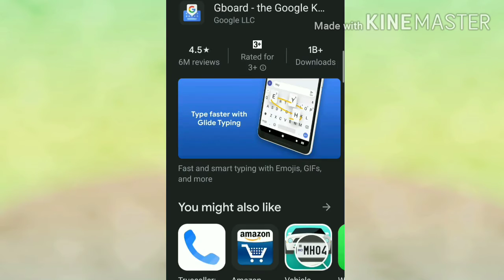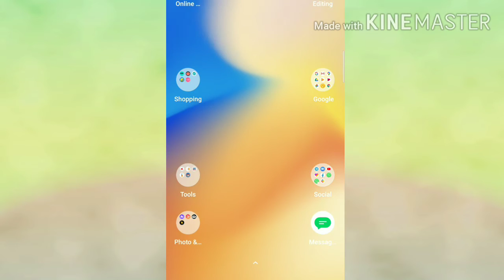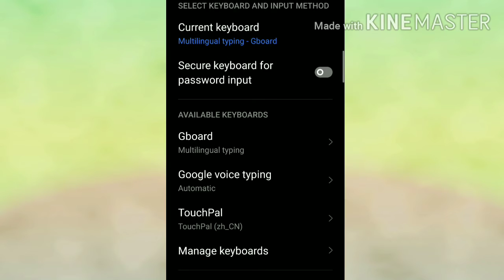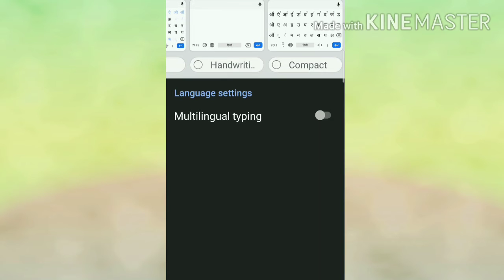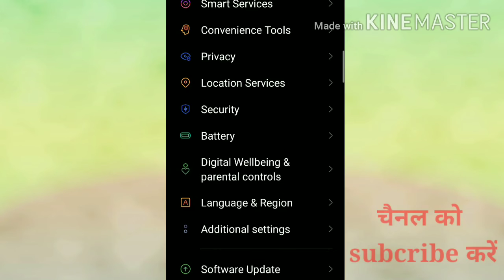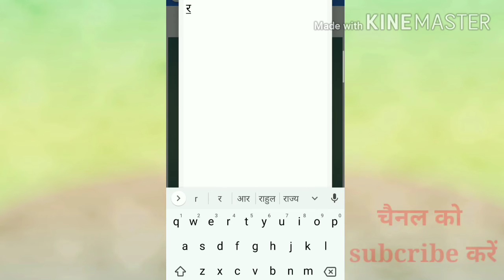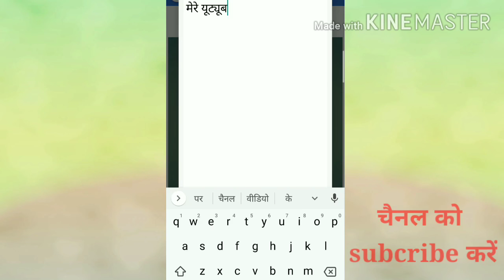English to Hindi typing kaise karte hain? english se hindi me typeing kaise kren mobile me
इंग्लिश से हिंदी में टाइप करें बिना किसी परेशानी के। अच्छे से समझने के लिए पूरी विडियो जरूर देखें,